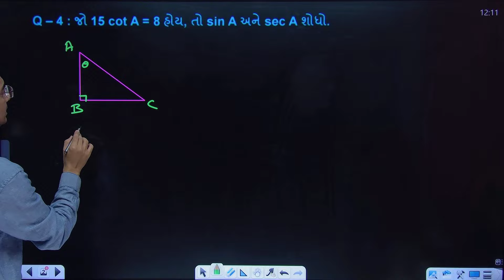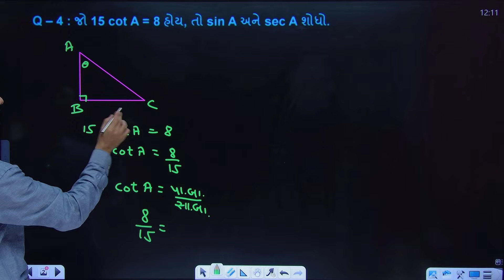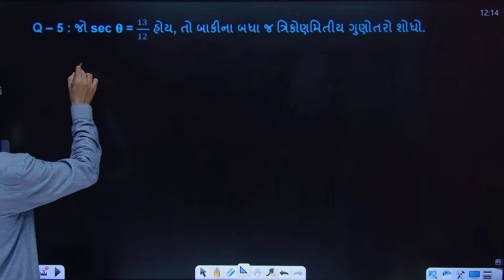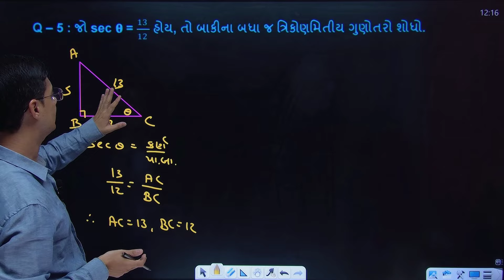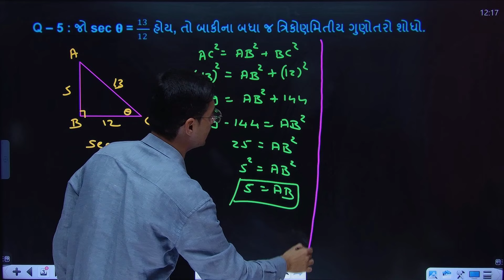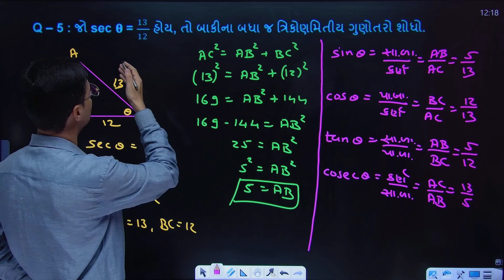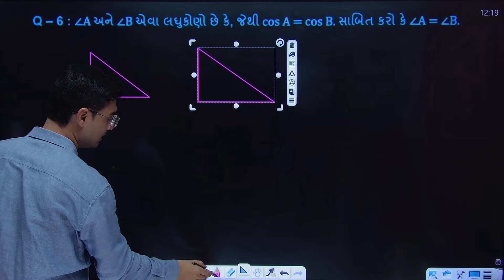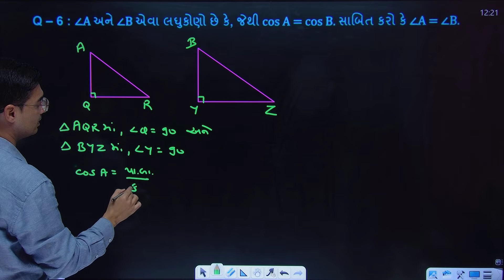Std 10 | Maths | Chapter 8 | ત્રિકોણમિતિનો પરિચય | Ex-8.2, Q-4,5,6 By Nishant Sir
In this video students can learn sums of chapter 8 ત્રિકોણમિતિનો પરિચય (Introduction to Trigonometry) in a very easy way.